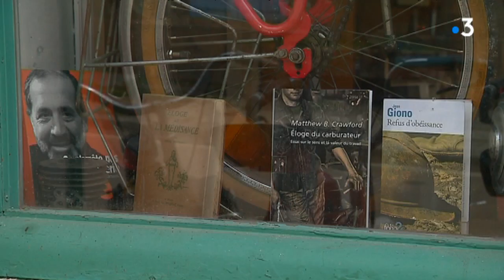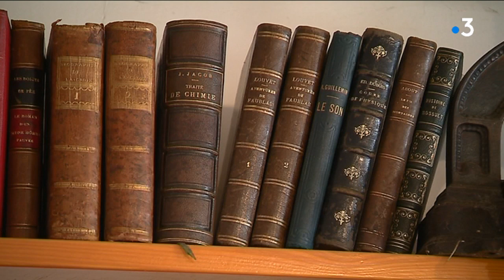C'est leur truc : la mobylette a toujours ses aficionados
La mobylette a été inventée en 1949. Pendant 4 décennies, la mob va régner sur les routes françaises. Aujourd'hui, c'est devenu un objet de collection. Portrait de Robert Betmont, un passionné qui vient d'ouvrir un atelier de réparation des vieilles bécanes à Massangis dans l'Yonne.